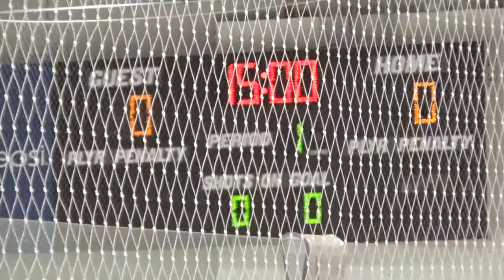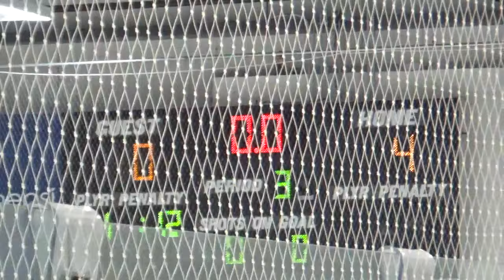2018 09 02 2003 Rochester Coalition vs New Jersey Devils 4 0 W